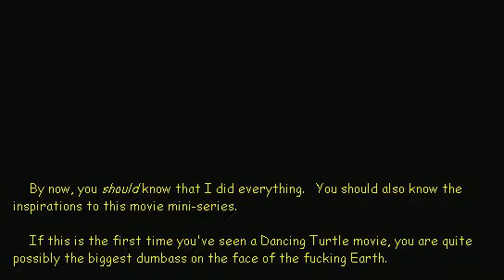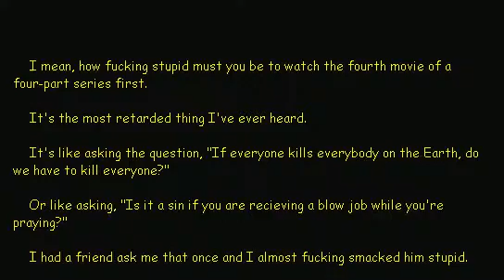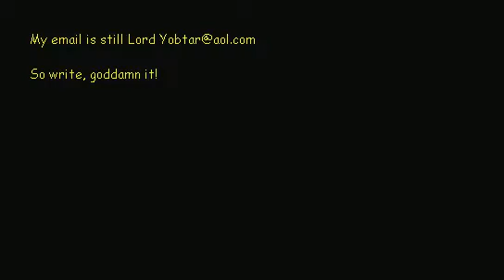The Dancing Turtle 4: Gustav's Revenge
Directed by Lord Yobtar. 2003